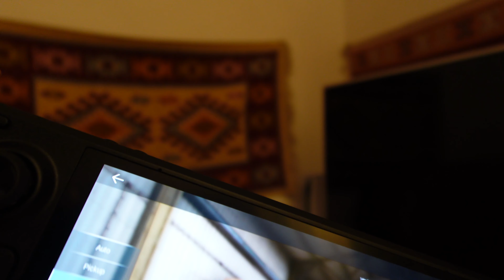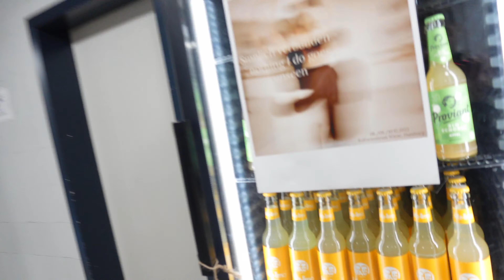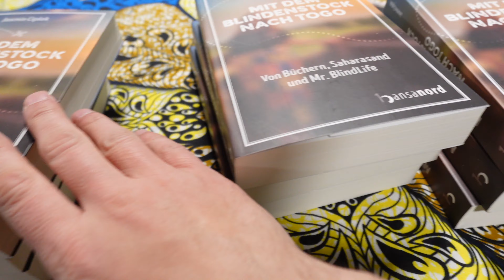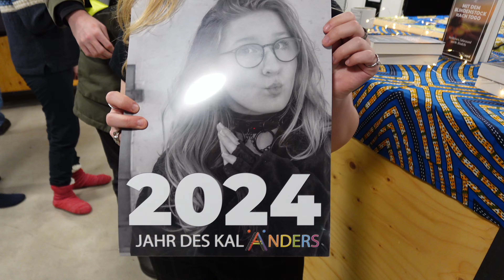Unser erster, kleiner Buchstand: Mit dem Blindenstock nach Togo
Das Wochenende haben wir einen kleinen Buchstand bei der Aufführung "Ballett für Blinde". Eine wirklich coole Aktion.
Wenn du noch ein Geschenk für Weihnachten suchst, dann empfehle ich das Buch meiner Frau Mrs. BlindLife.

Buch von Mrs. BlindLife: Mit dem Blindenstock nach Togo:
Hörbuch ist in Planung